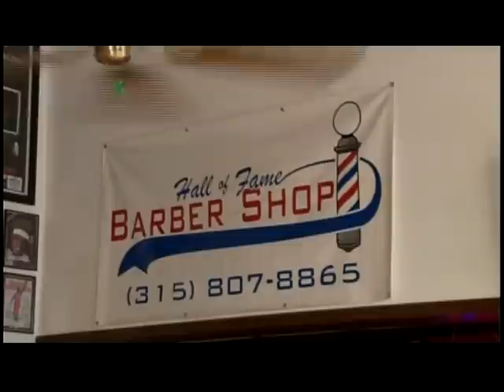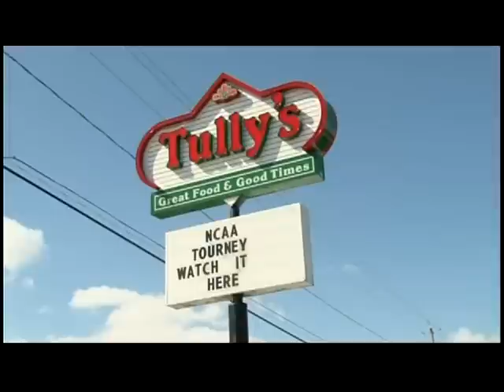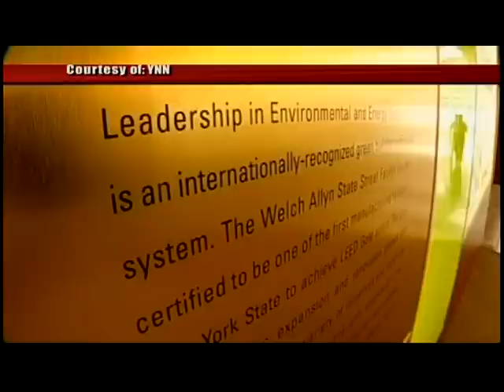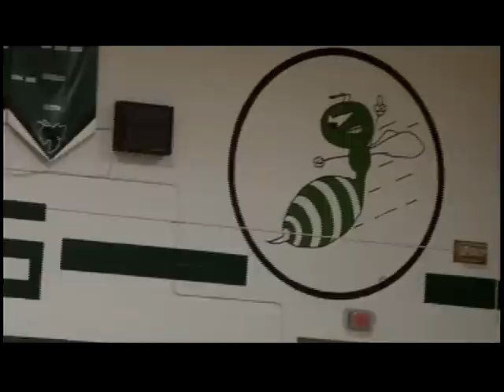NCC News 3/21/13 4:00 PM Newscast